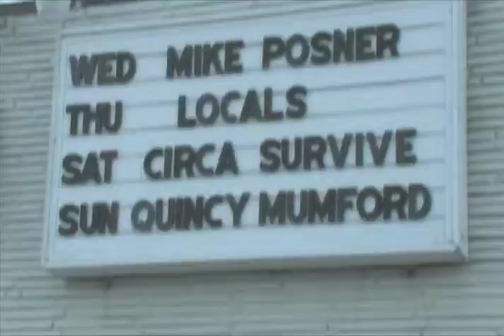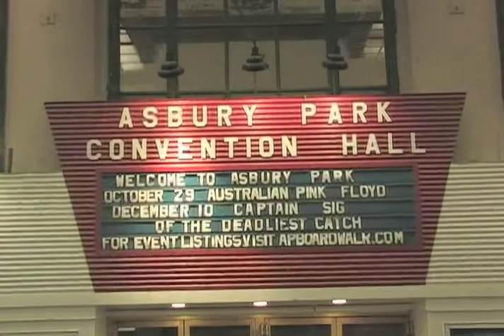Show Promoter Documentary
Due to time constraints I was unable to add these people to the end credits:
Tiffany Correa
Jaime Bolden
Cary Smith

I would also like to thank Kyle Brendle from The Stone Pony, Scott from The Saint, Drew from Phanphest Ent., and Jamie from Jersey Shows.